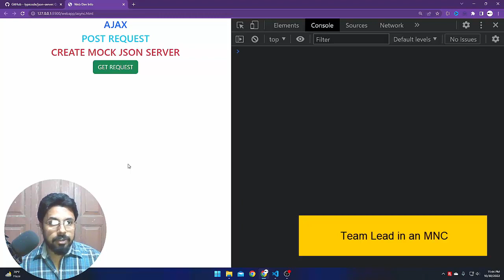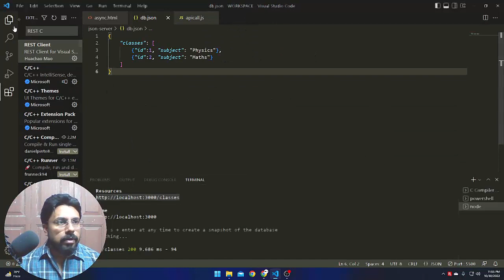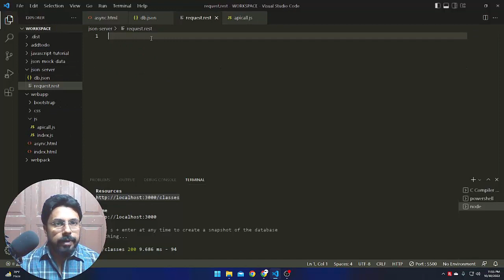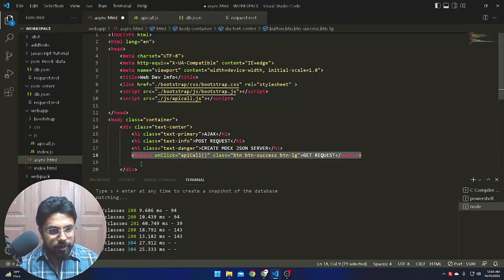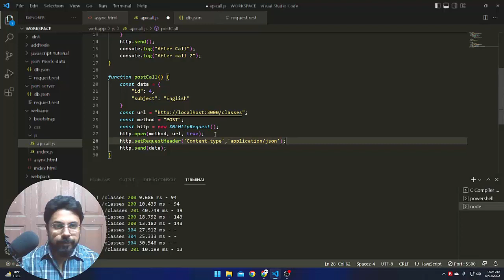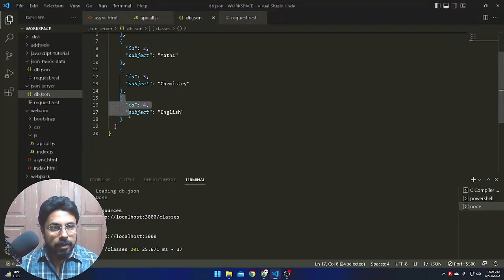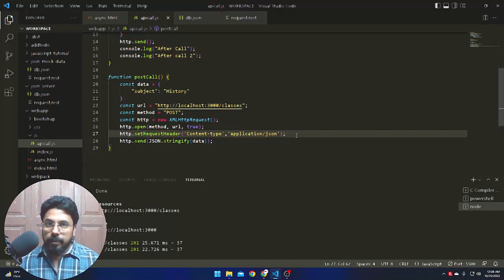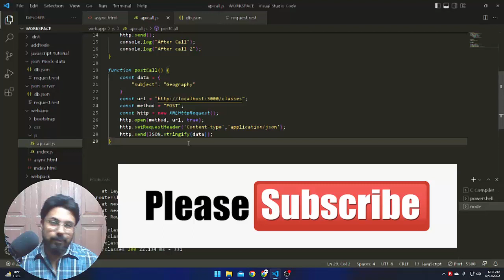POST Request using Plain JavaScript AJAX | JavaScript async programming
POST Request using Plain JavaScript AJAX.
JavaScript async programming